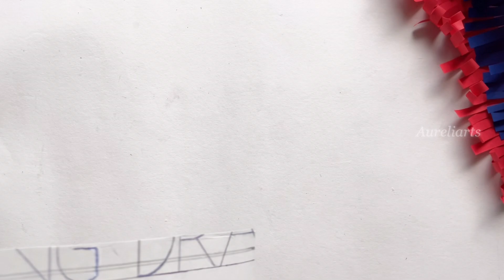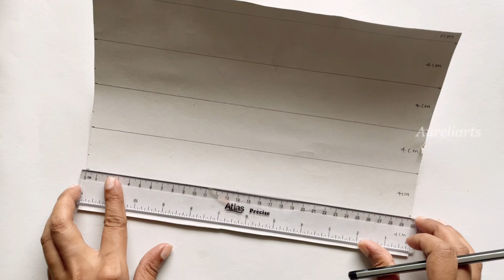2 Easy Vesak Lanterns | How to make Vesak Lanterns using A4 papers | Vesak Decoration Ideas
Hi all,
Let's make 2 easy Vesak Lanterns.

In this video, I will show you how to create 2 beautiful Vesak Lanterns in a simple and easy way. With just a few materials, you can make your own colorful lanterns at home and enjoy the festivities in a creative way.

Materials -
Colored A4 Papers
Cardboard
Glue
Scissors